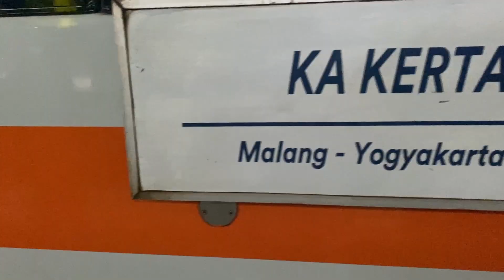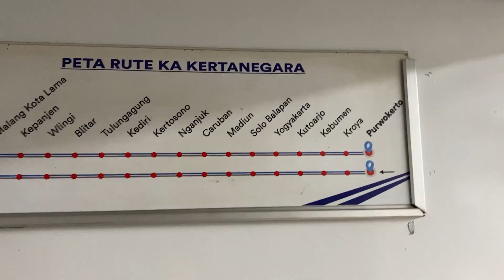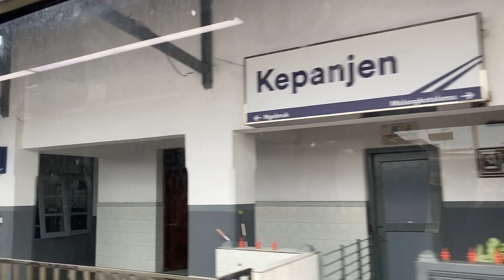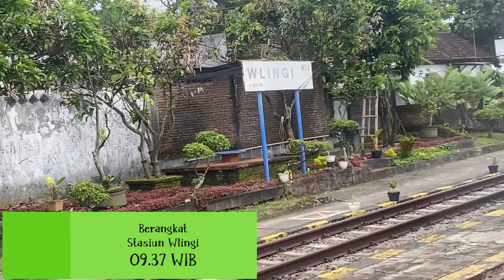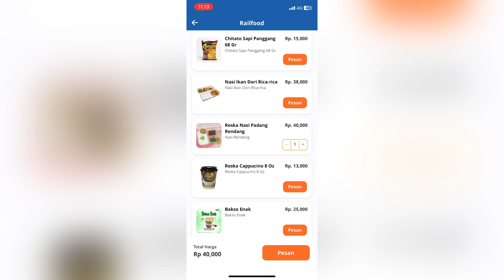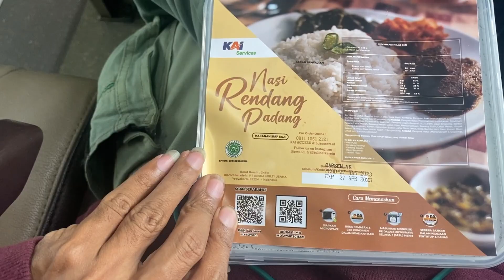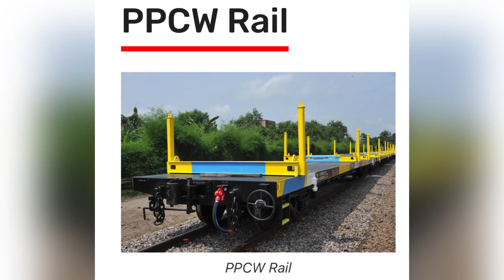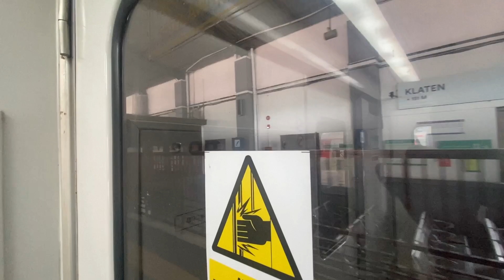"KERETA EKONOMI PREMIUM MURAH MALANG ke YOGYAKARTA HANYA 100 RIBU RUPIAH" TRIP KA. Kertanegara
Perjalanan Kali Ini saya akan mencoba naik kereta api Kertanegara kelas Ekonomi Premium Dari Stasiun Malang menuju  Stasiun Tugu Yogyakarta dengan tarif promo Imlek dari PT.KAI seharga 100 ribu rupiah saja teman-teman...
adapun untuk promo imlek kali ini pembagian harganya adalah:
- kelas ekonomi komersial seharga 100 ribu rupiah
- Kelas bisnis seharga 150 ribu rupiah
- Kelas Eksekutif seharga 200 ribu rupiah

dengan kenyamanan dan juga tentunya tarif promo maka perjalanan kali ini terasa sangat worth it sekali teman teman